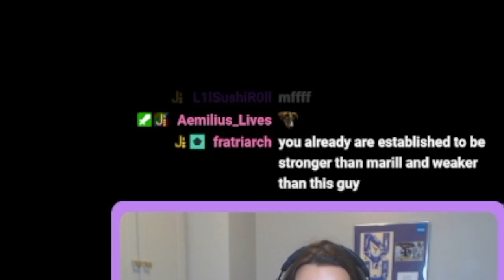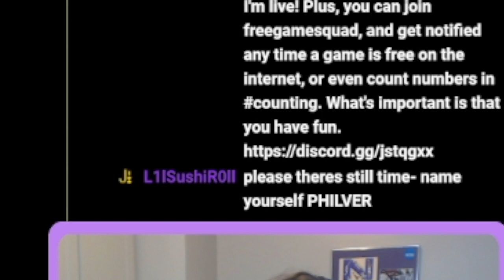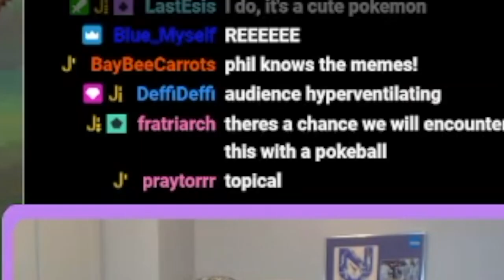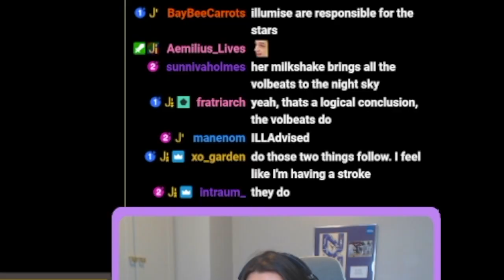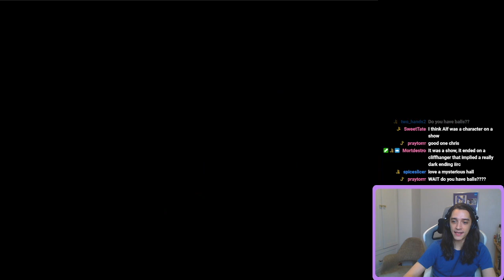HIGHLIGHTS from Phil's SoulSilver Nuzlocke - A Buggy Start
an eventful first stream

rules:
- all wild pokemon randomized, minus legendaries (area 1:1 swap)
- all trainer pokemon randomized, swapped for "similar strength"
- all moves randomized
- all items randomized
- all names randomized
- if a pokemon faints, it dies and goes to Hell